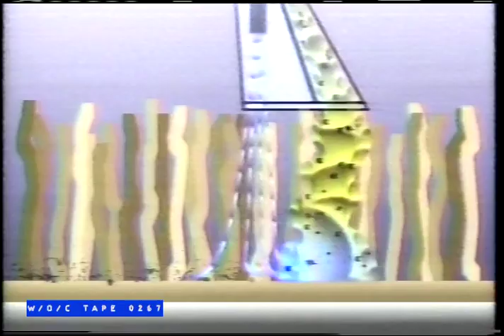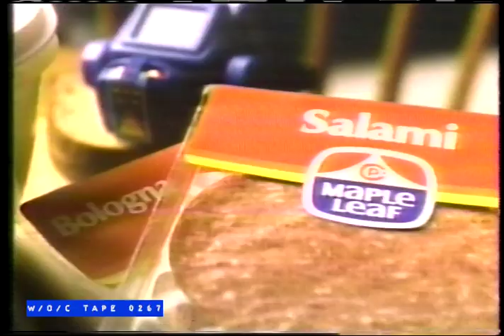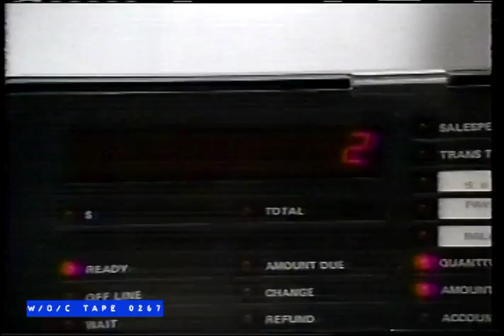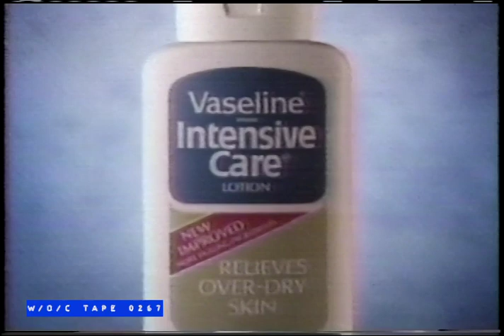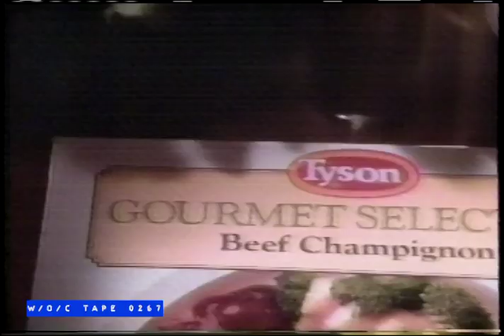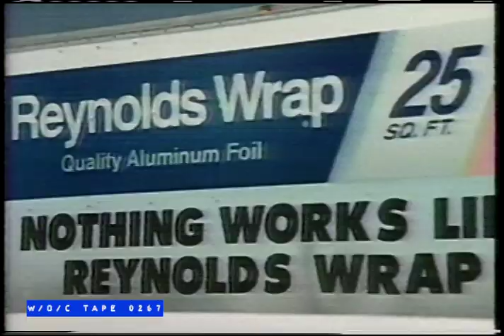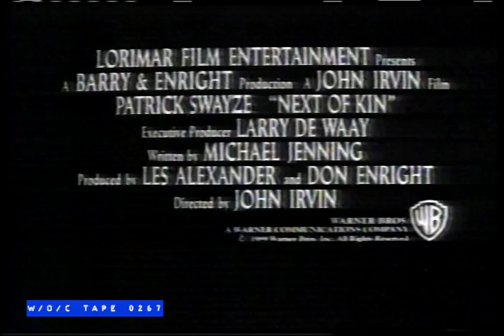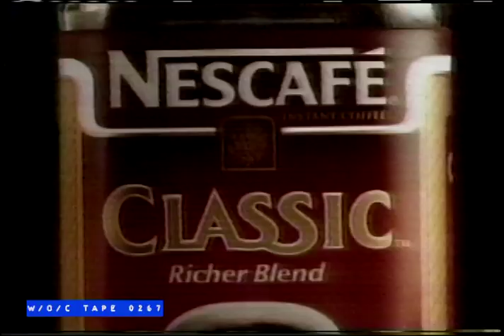WOC Tape 0267 Commercial Compilation - 1989